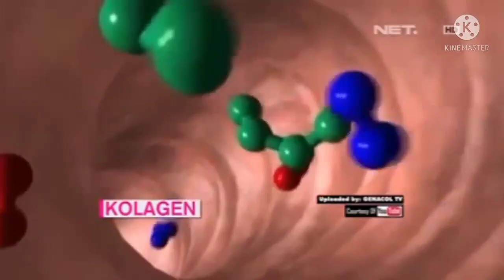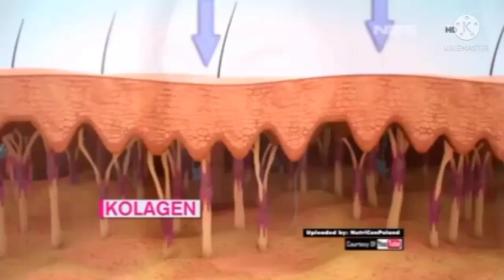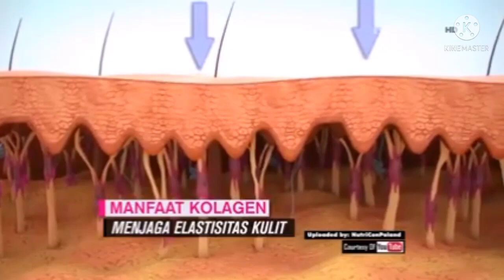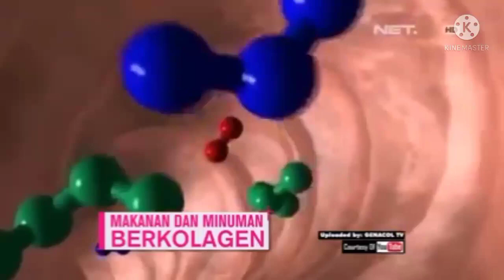MANFAAT COLLAGEN UNTUK KULIT DAN TUBUH KITA